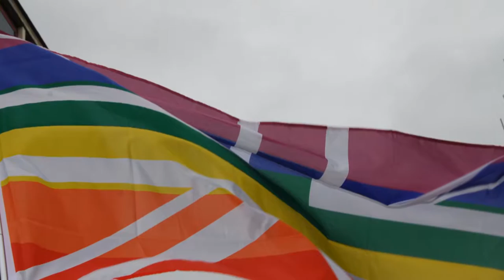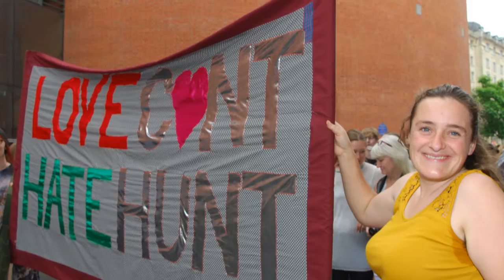Gay Pride Bristol Photos Chris Summerfield Photography Video 10 Slides 1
Chris Summerfield Photograohy
Find all the photos on my gallery at facebook
This was my third year covering gay pride Bristol. A breath of fresh air from Plymouth. Exiting and divers. Its a shame that I missed the start as it had been changed from previous years. The parade  finished by the watershed area of the City. I love this pride event and seeing the great people from all over the South West descend on Bristol for the festival. Hundreds of people attended. Music theme by Jazmin House Of Light Studios Plymouth with great thanks.

Chris Summerfield Twitter facebook tumblr